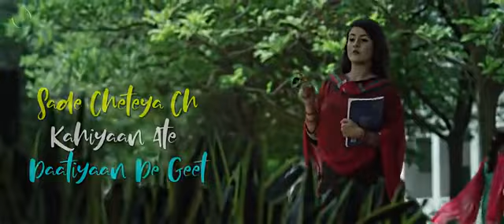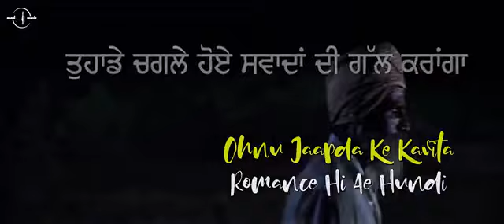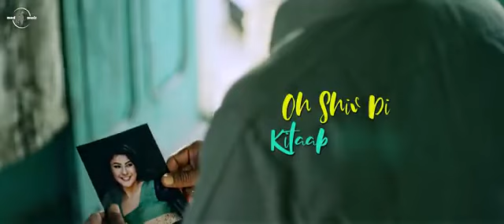Oh Shiv Di Kitaab Vargi ty Mai pash Dian Gallan da Shudia | New Punjabi Song 2023